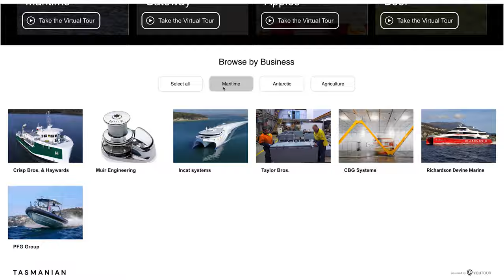Tasmanian VR Trailer